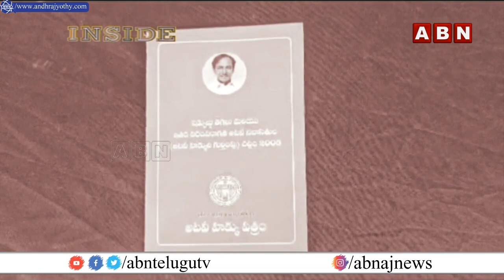INSIDE : గుదిబండగా మారిన పోడు రగడ || BJP || BRS || ABN